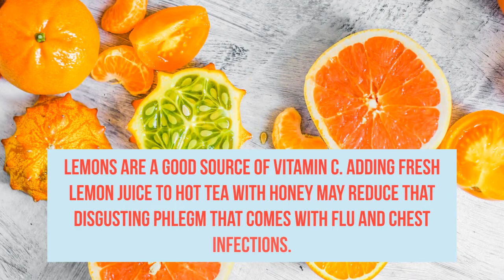10 natural home flu remedies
If you're stuck at home with the flu, here are 10 natural home flu remedies for you to try...